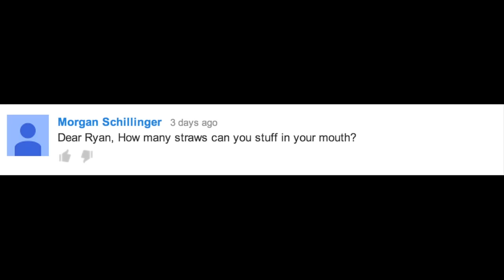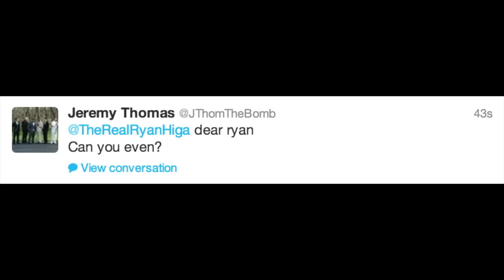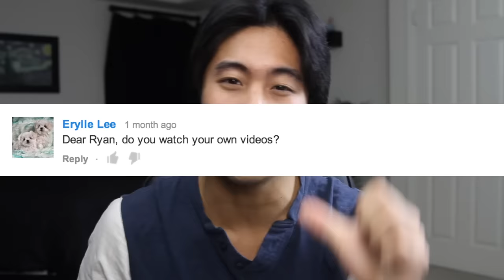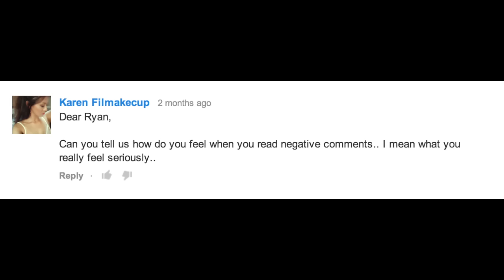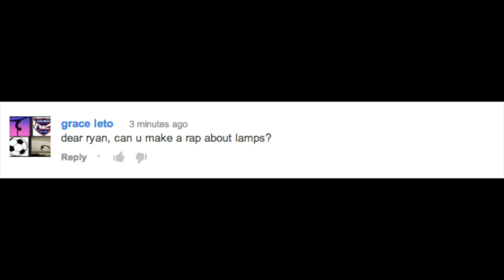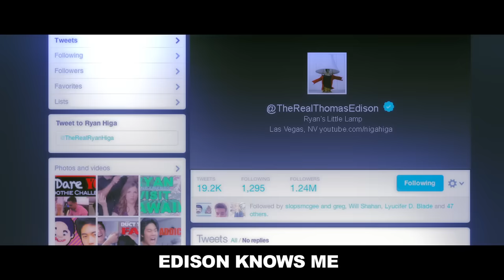Rap God (Dear Ryan)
Leave a "Dear Ryan" in the comments below and you could be a part of the next video!